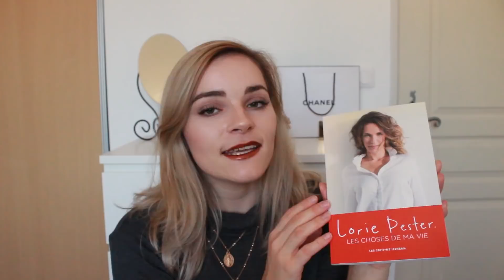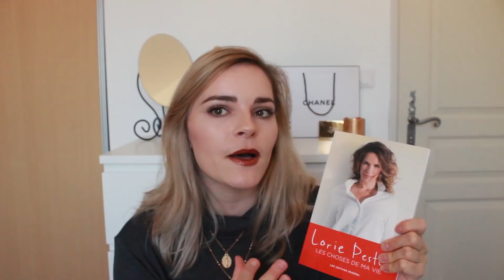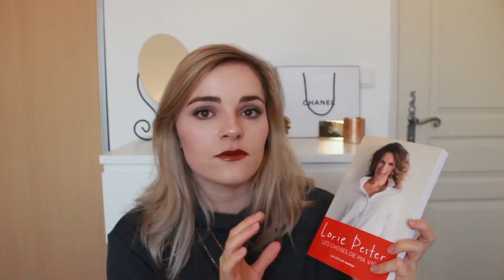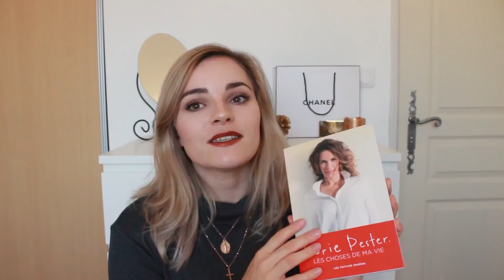MES FAVORIS DU MOMENT : Produits de beauté, "Les Choses De Ma Vie"...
Je vous présente mes favoris du moment en toute sincérité et par amour du partage !

Si tu as lu jusqu'ici, place discrètement en commentaire le mot "SPATULE".